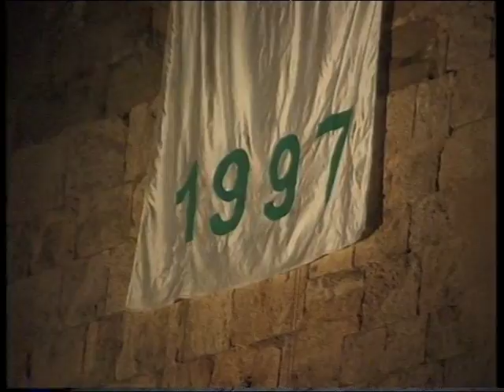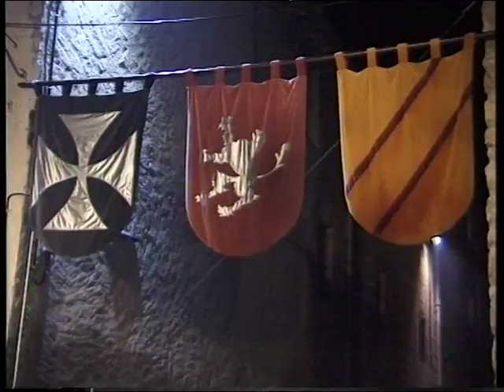Pessebre vivent a Bàscara (1997)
Reportatge de Televisió de Girona del pessebre vivent de Bàscara de l'any 1997.